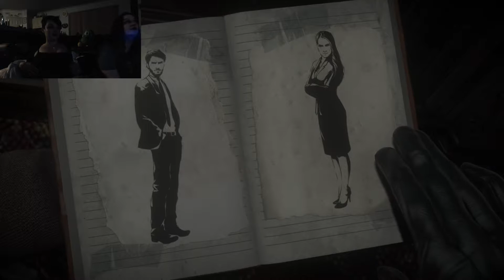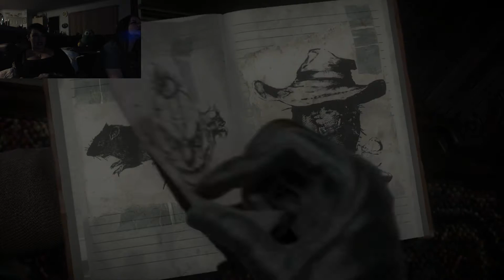Let's Play! | Until Dawn - Episode 2 LET'S MEET THE GANG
We're back with more UNTIL DAWN! Let the spooks continue *.*

Shapchat: Ankle Shatterer Gaming